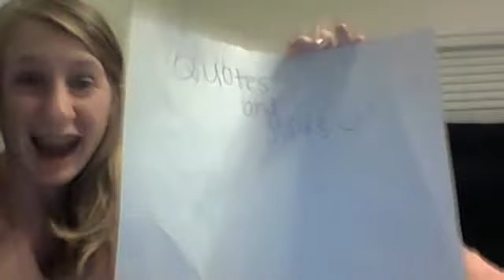Quotes and Jesus :)